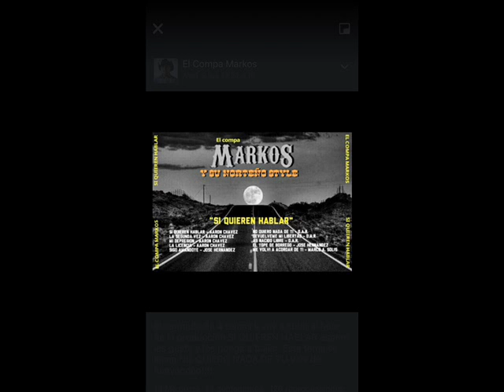LA SEGUNDA VEZ - EL COMPA MARKOS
COMPOSITOR AARON CHAVEZ
INTERPRETE EL COMPA MARKOS
Corridazo de Chihuahua hasta Utah

Otra vez se escapo el Chapo Guzman